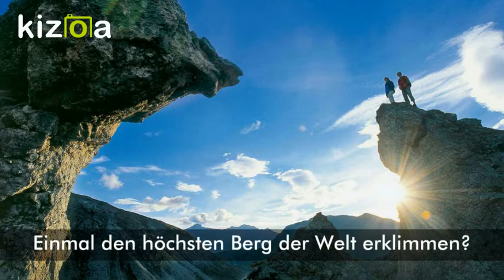... wenn Träume in Erfüllung gehen!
Die Raiffeisenbank Eberndorf erfüllt die "Herzenswünsche" ihrer KundInnen.